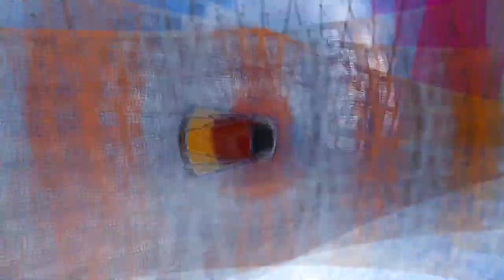101 101% Gamers Get Stuck and Call Mom for Help in This GTA 5 Parkour Race!